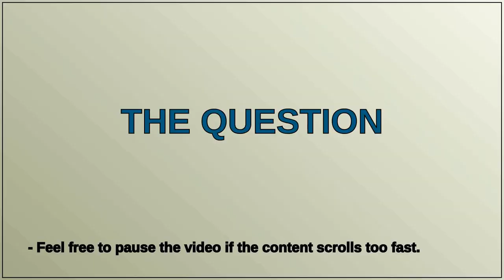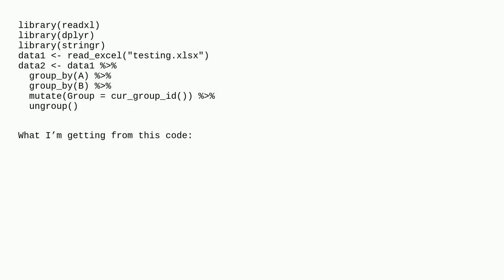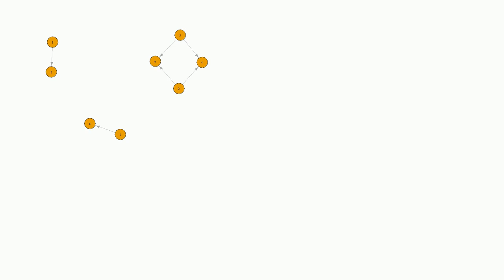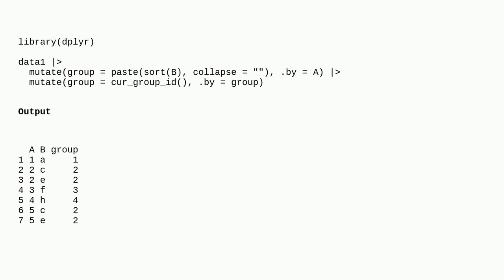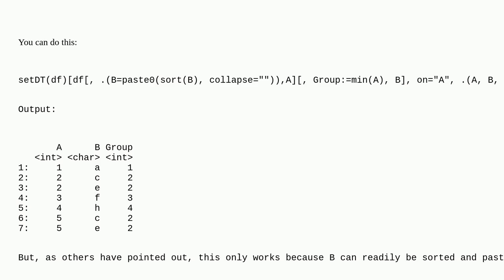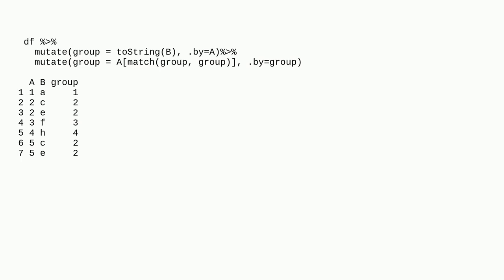Is there an R function that checks whether all values in a group are the same as all values in an...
Is there an R function that checks whether all values in a group are the same as all values in another group?

A special thanks goes out to the community

  group r mutate